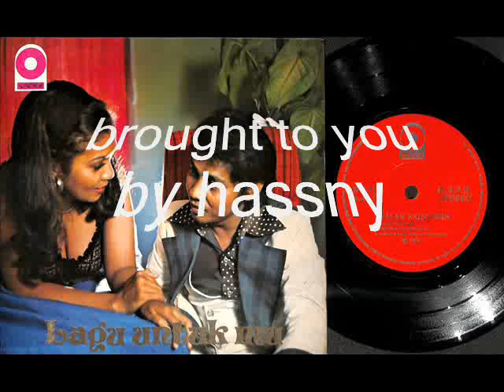dhalan zainuddin _ indah bunga mawar (1976)